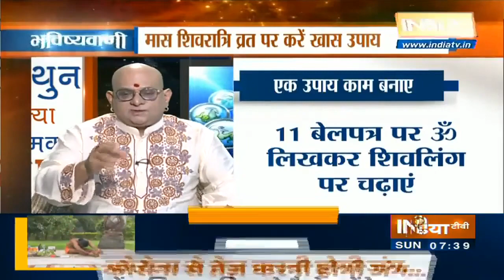Today's Horoscope, Daily Astrology, Zodiac Sign for Sunday, July 19th, 2020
Latest Astrology News, Watch Daily Horoscopes BHAVISHYAVANI with Acharya Indu Prakash, who tells your horoscope, Today's Horoscope for Sunday, July 19th, 2020 numerological fortune, alphabetical fortune and gives tips on Vaastu Shastra.